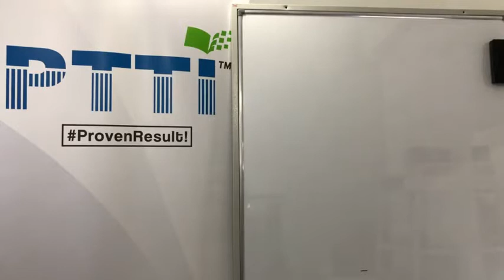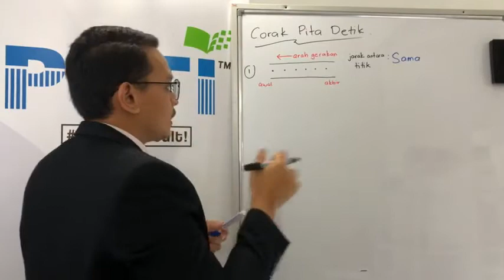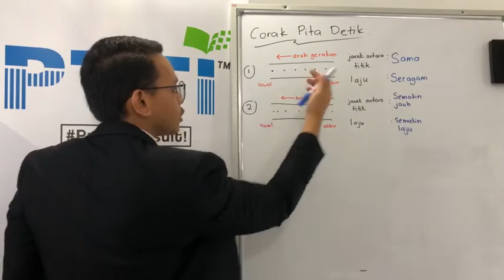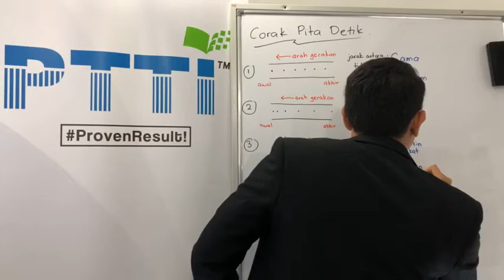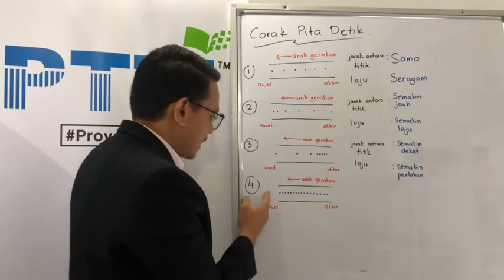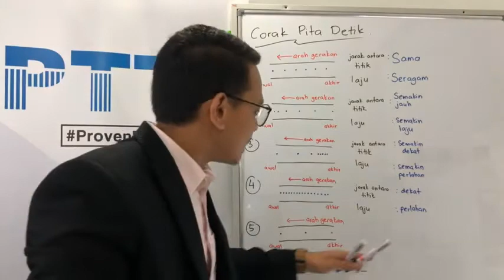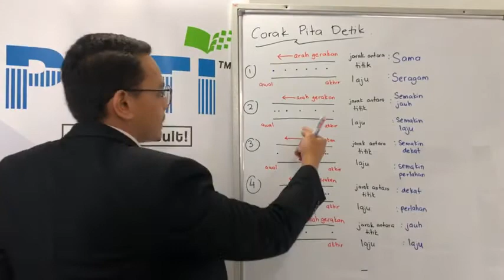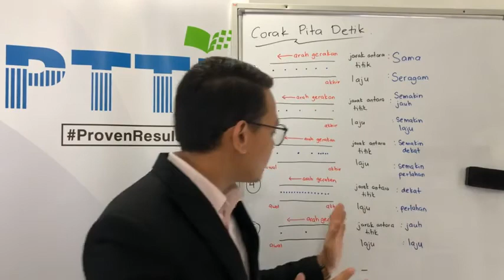PTTI FIZIK SPM - Corak Pita Detik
Khas buat pelajar SPM yang tak lama lagi nak ambil SPM. Anda rasa susah untuk teruskan pembelajaran lagi-lagi masa PKP ni, buatkan anda tak boleh fokus untuk skor dalam exam.
Nak tips yang mudah ingat dalam Fizik? Tengok video ni dan komen apa yang anda faham selepas tengok video ni.
Nak join Seminar Online yang telah membantu lebih 30,000 pelajar dan seminar secara PERCUMA? dan daftar untuk book seat anda.